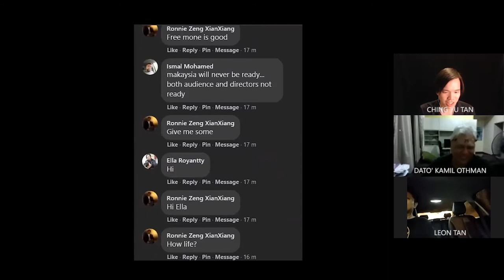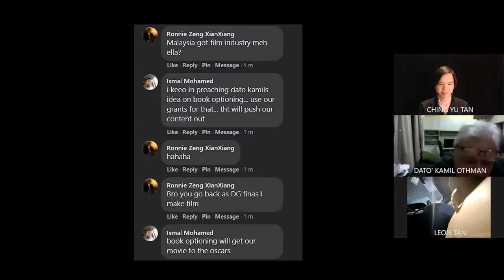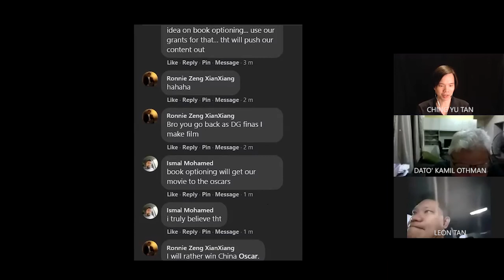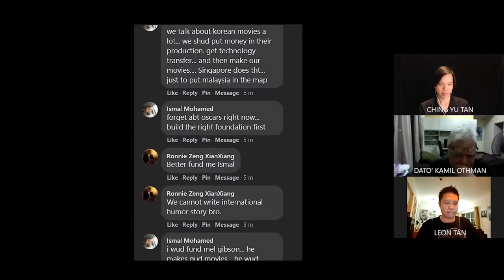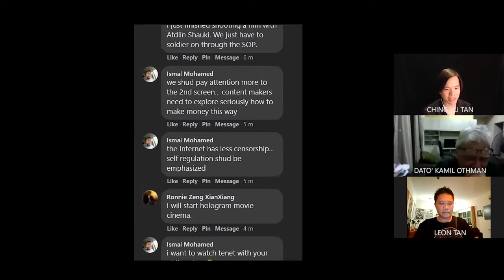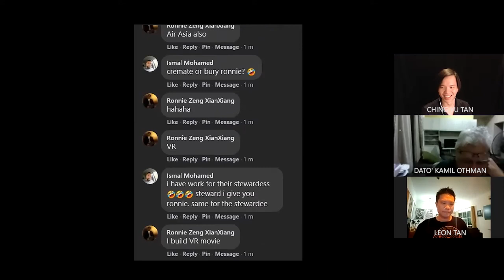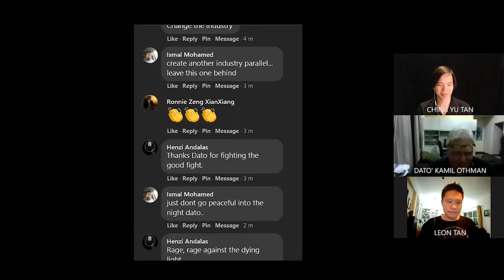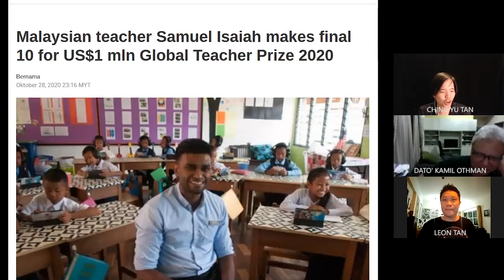FINAS & Fixing The Malaysian Film Industry | Dato' Kamil Othman and Leon Tan | The Thinkers' Lounge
The National Film Development Corporation Malaysia (FINAS) made headlines when it was seen to have given financial assistance of a 30% cash rebate for the production of a Star Wars The Mandalorian episode.

Is the Malaysian film industry struggling or thriving? We talk about the Malaysia film industry problems and look at Korea's entertainment success story for guidance.

Cinema and filmmaking in the new norm as cinemas struggle to survive and filmmakers adapt to strict restrictions.

We discuss these topics with the former Director General of FINAS Dato’ Kamil Othman, Leon Tan from Supernova audio post studio, along with your host Ching Yu Tan in this session of The Thinkers' Lounge Episode 4.

Segments:

00:00 Intro
02:23 FINAS and The Mandalorian, Film Grants and Subsidies
20:33 Economics of The Creative and Entertainment Industry
28:32 Korean Entertainment Industry: Strategy and Lessons
39:52 Return on Investment In The Film Industry
54:55 The Creative Economy and Education
01:04:18 Designing a Conducive Creative Film Industry Ecosystem
01:08:52 Bringing Malaysian Culture Into The World, The Malaysian Identity
01:24:17 Kuman Pictures - Roh, FINAS' Choice For The Oscars
01:29:11 Censorship and Creatives Working Around It
01:35:01 Leon Tan From Supernova on Subsidies
01:41:35 Crafting Powerful Stories That's Scalable Globally Amidst Censorship
01:46:47 Censorship
01:54:55 Education and Creativity
01:57:51 Forcing a Narrative, Political Correctness
02:00:23 Back to The Basics, The Fundamentals of Storytelling
02:03:45 The Biggest Leverage Point In The Industry
02:05:28 Selling a Concept, Grant-preneurs
02:11:25 Film Subsidies and Protectionist Policies, Time and Place
02:17:18 Fundraising In the Film Industry
02:24:58 FB Live Comments
02:34:03 Book Optioning to Produce Future Films
02:41:27 Unleashing the Experience and Value of the History In The Creative Industry
02:45:20 Support Systems in the Film Industry
02:47:25 Creating a Name in a Niche
02:51:08 FB Live Comments
02:54:21 Different Forms of Humour and The Medium of Film
02:55:54 Film Industry Adapting to the New Norm
03:11:42 Final Words: The Current State of Malaysian Film and Creative Industry, The Way Forward
03:27:02 Upcoming Special Guest Announcement

Join The Thinkers' Lounge discussions in the comment section below or with the hashtag .

The Thinkers' Lounge is here to promote the open discussion and cultivation of thoughts and ideas. We discuss international affairs, Malaysian affairs, interview interesting individuals, do book reviews, and facilitate discussions on important topics.

TTL Video Release Schedule:
Coming Soon